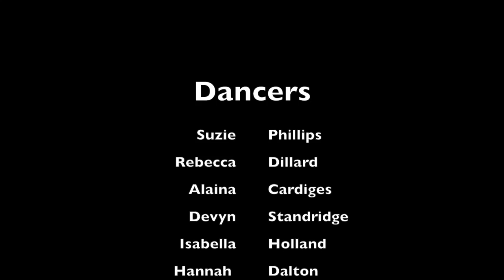The Nutcracker vlog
This video is about The Nutcracker vlog